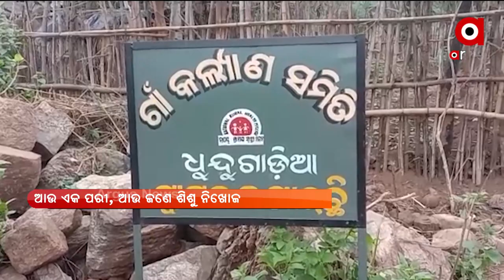Argus Ground Zero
Argus Ground Zero : ଆଉ ଏକ ପରି !
ନୟାଗଡରୁ ଆଉ ଜଣେ ନାବାଳିକା ନିଖୋଜ ।